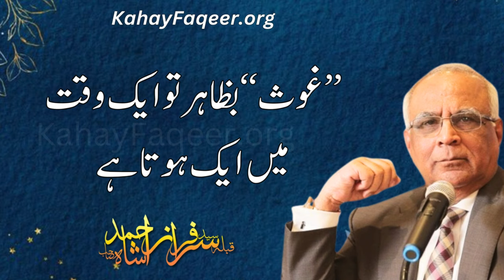Wilayat Ki 6 Se 10 Tak Manzilein | ولایت یا علم باطنی کی 6 سے 10 تک منزلیں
Wilayat Ki 6 Se 10 Tak Manzilein - by Qibla Syed Sarfraz Ahmad Shah Sahab
ولایت یا علم باطنی کی 6 سے 10 تک منزلیں  - قبلہ سید سرفراز احمد شاہ صاحب